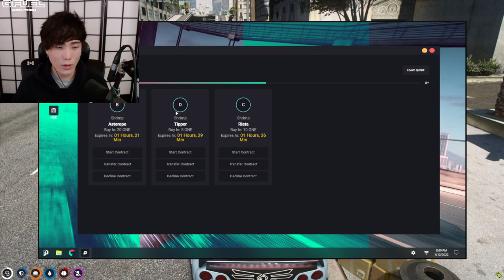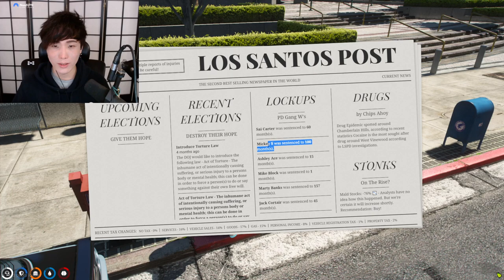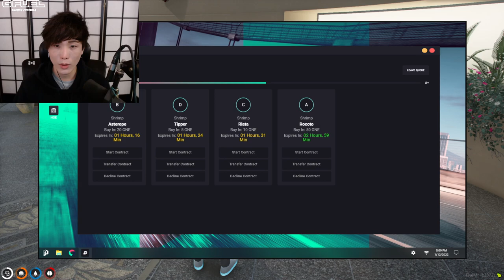MiKiKeiVod "SYKKUNO" (Part.2) YUNO chillest of days Grand Theft Auto V ^_^ 01|12|22